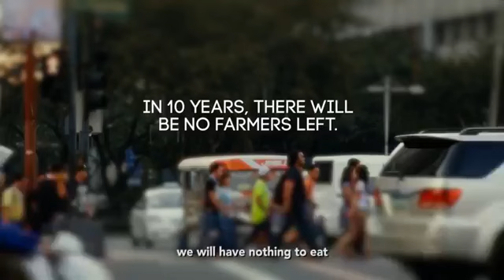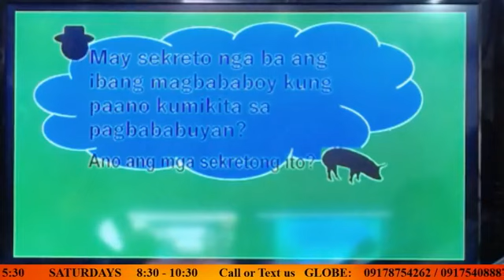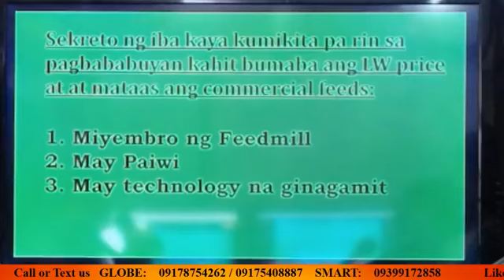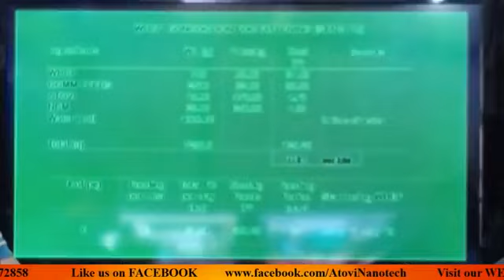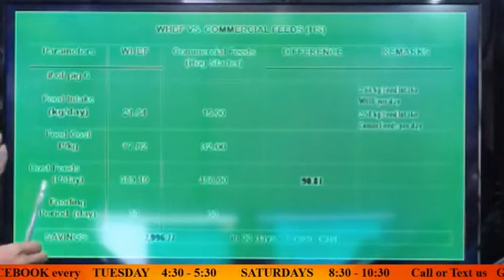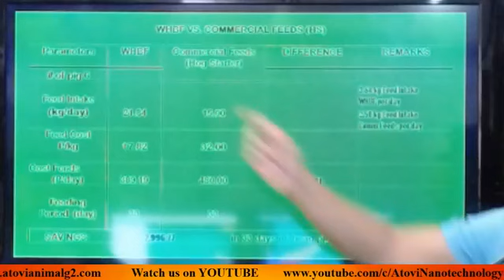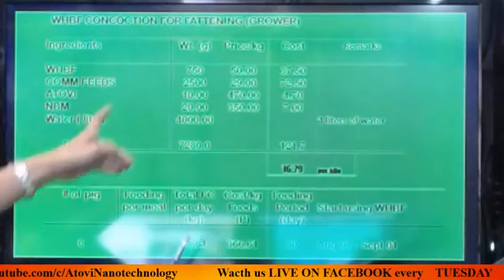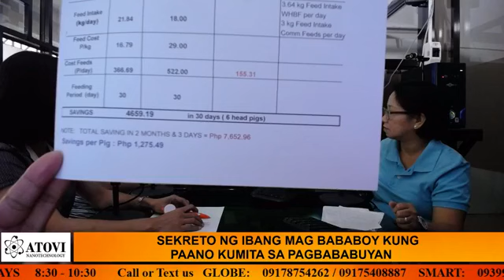Farmers' Talk: Sekreto ng Ibang Magbababoy Kung Paano Kumikita sa Pagbababuyan